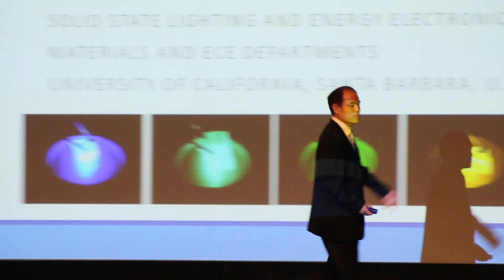Nexclusive Interview: Shuji Nakamura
Newly elected Editor in Chief Emile Nelson gets up close and personal with Prof. Shuji Nakamura discussing his recent trip to Sweden for the Nobel Prize Ceremony.